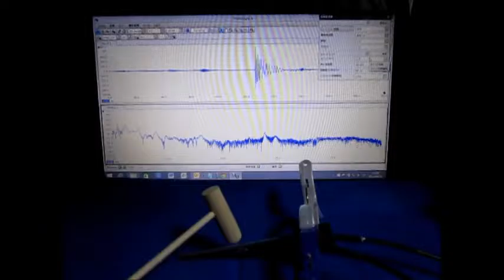音と超音波の組み合わせを利用した超音波制御技術 （超音波システム研究所 ultrasonic-labo）